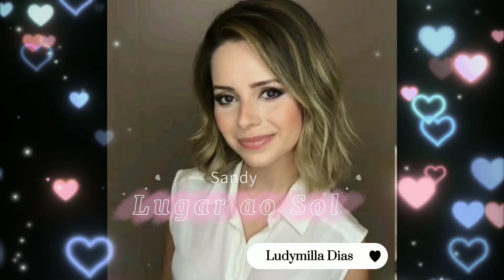Lugar ao Sol - Sandy 2021 ♥️